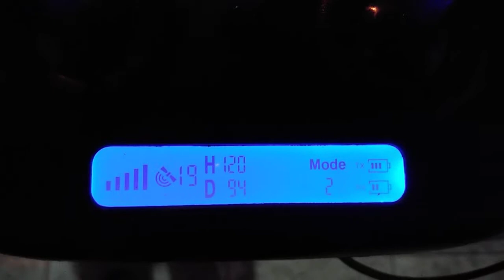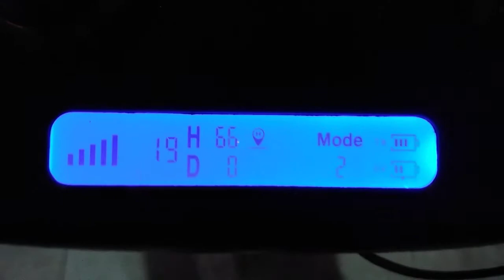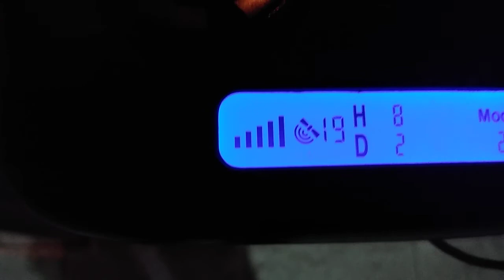Voando a noite bem rapidinho